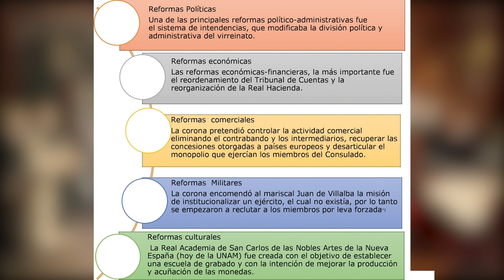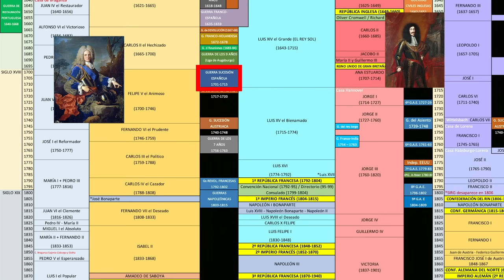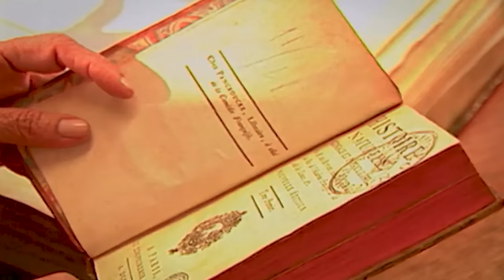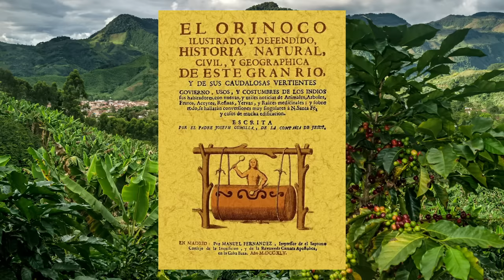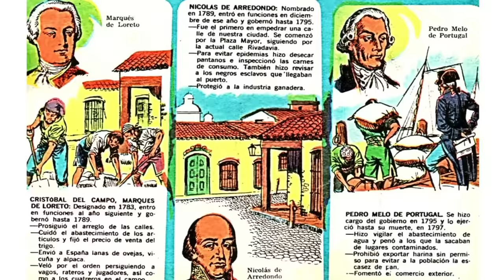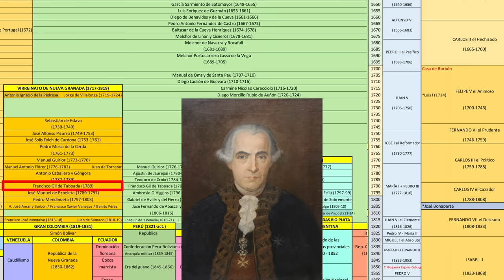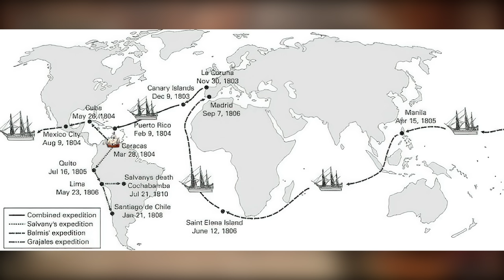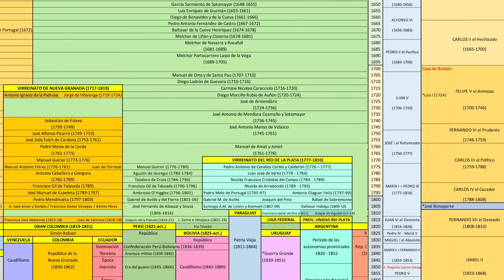VIRREINATO de NUEVA GRANADA y del RÍO de la PLATA 🌎 Historia de VIRREINATOS de AMÉRICA ep.8